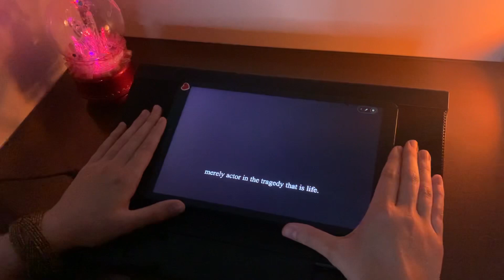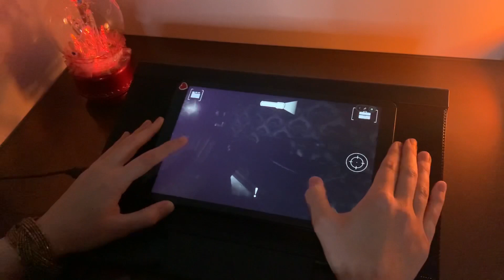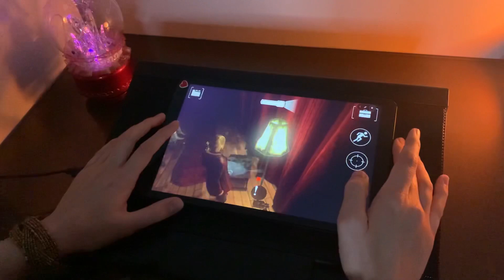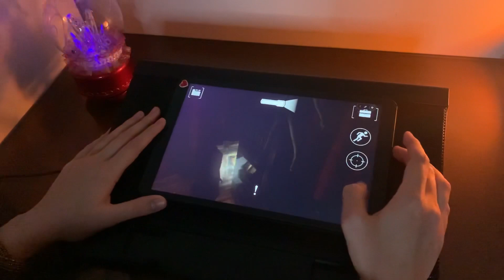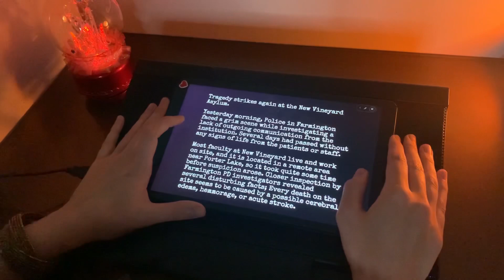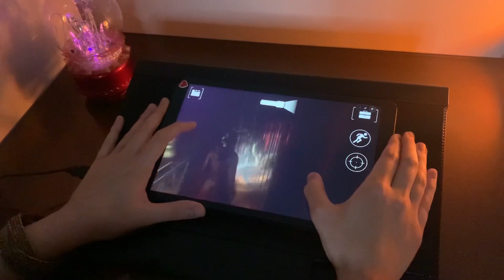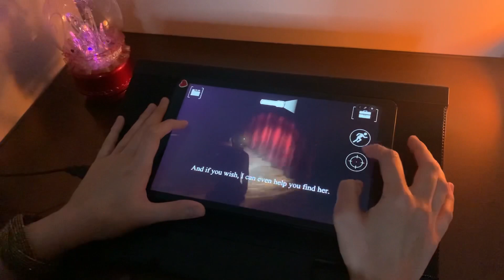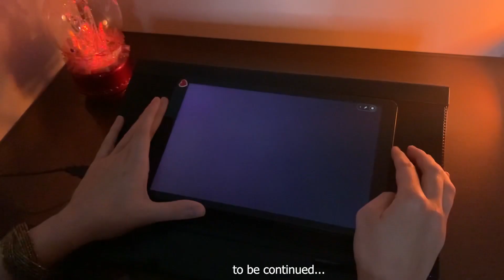a kidnapping case🕵️‍♀️/ playing Forgotten memories [part 1]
let's play horror game with me...
in this video I played Forgotten memories...
about this game : it's a third person, you're a woman detective and looking for a missing child...
tell me your suggestions in comment...